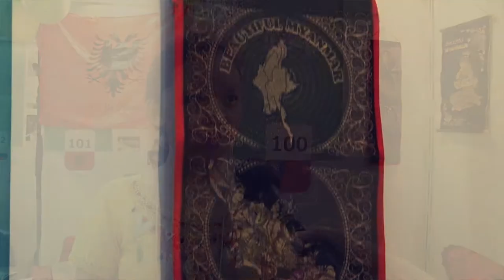Infomatrix 2014 World Finals // Life in Peace by Myo Nandar Kyaw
Project Name : Life in Peace
Category : Short Movie
Country : Myanmar
Made by : Myo Nandar Kyaw